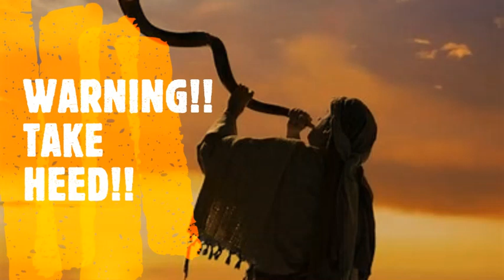IMPORTANT!! TAKE HEED!!!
Ephesians 5:11
Have no fellowship with the fruitless deeds of darkness, but rather expose them!!!